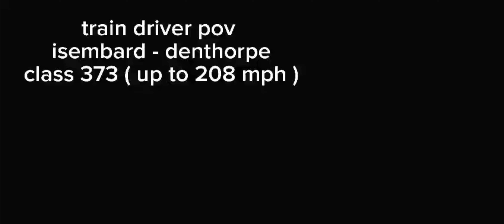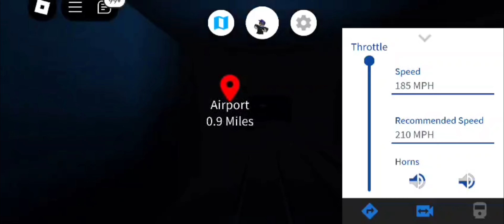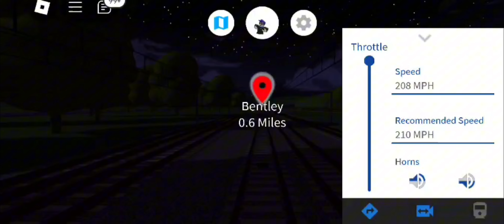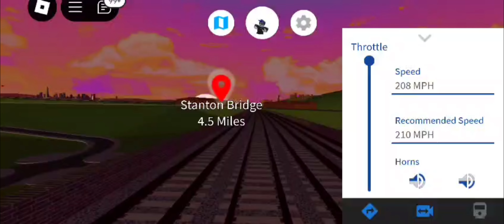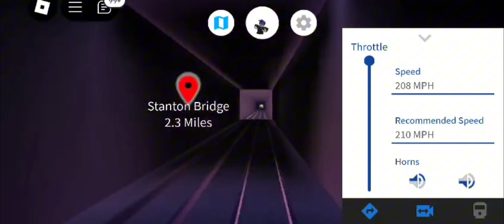POV drive in mtg fill journey